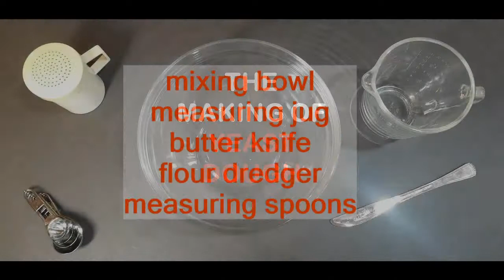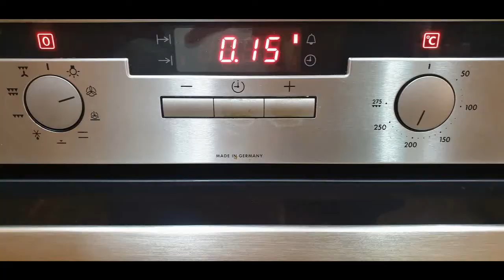The making of yeast dough and pizza swirls/pinwheels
The making of a modified yeast dough using wholemeal flour and with no added salt. This dough is being used to prepare healthy pizza swirls / pinwheels which are ideal for parties and school packed lunches.